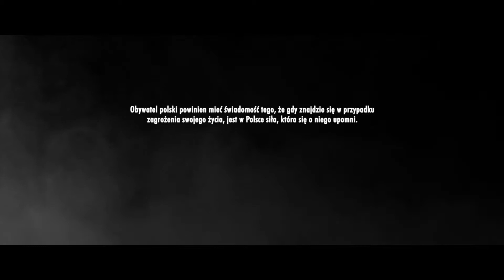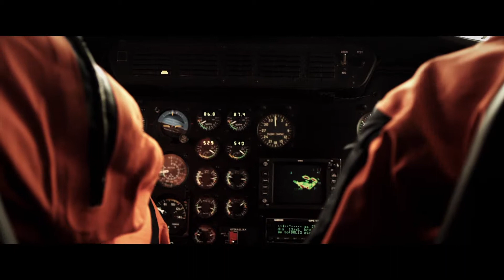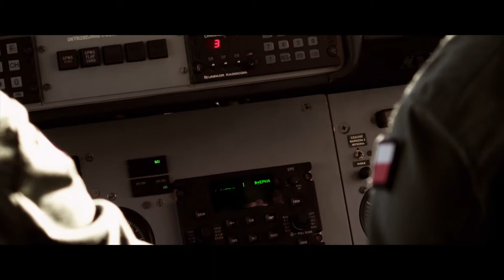Film dokumentalny Wojsko Polskie -Twoja Armi@